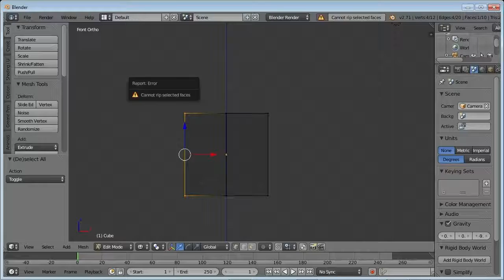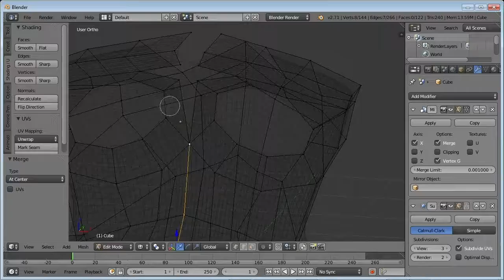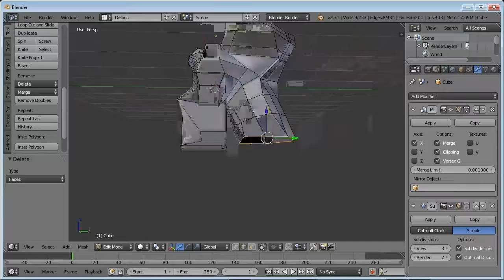test model video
KungFuPigeon